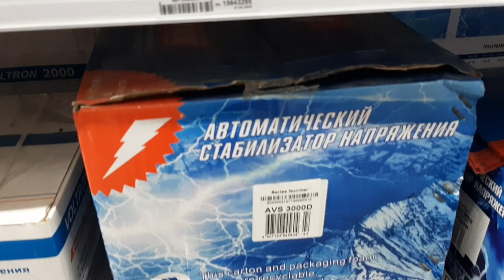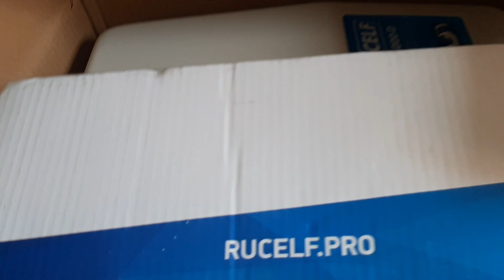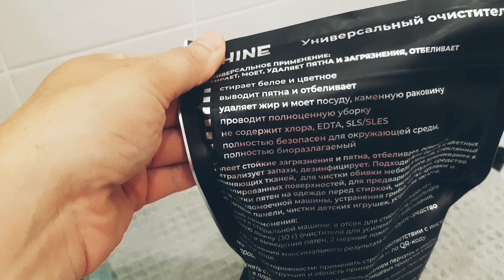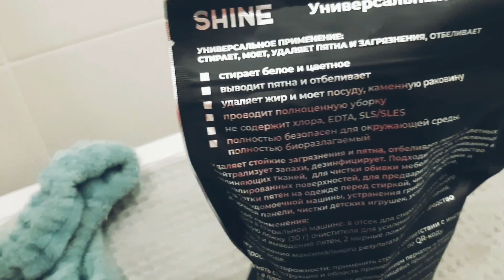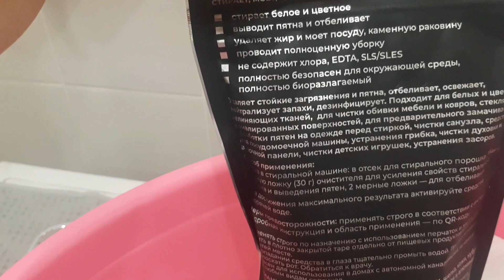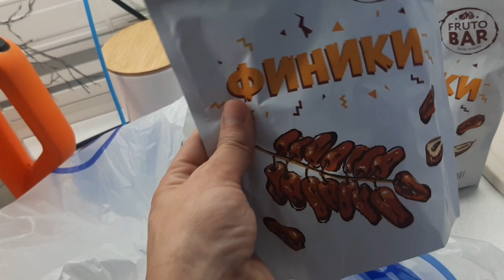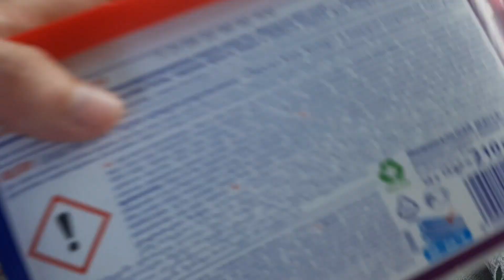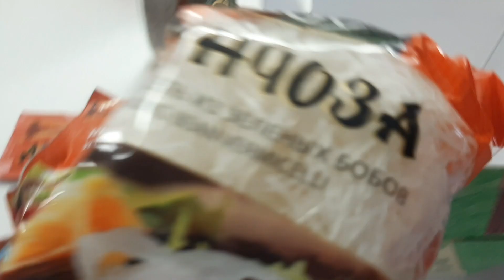Vlog: БЕЗ ЭТОГО НИКАК! ПОЕХАЛИ!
Отстирывайте белое, джинсы и даже желтые пятна. Забудьте о проблемах с краской, кровью или даже маслом! Наш универсальный пятновыводитель легко справится с любыми загрязнениями на одежде и или кроссовках! Отстирайте полотенца и посуду! Чем отстирать траву? Чем отстирывать смолу? Не отстирывается запах пота? Как отмыть нагар с посуды? Решено! И не забудьте – shineclear с легкостью отстирает разводы под мышками!​ Этот дешевый пятновыводитель является лучшим и универсальным средством для каждого дома. Лучший очиститель посуды от старых пятен и жира. Попробуйте и убедитесь сами,​ С shineclear – все возможно